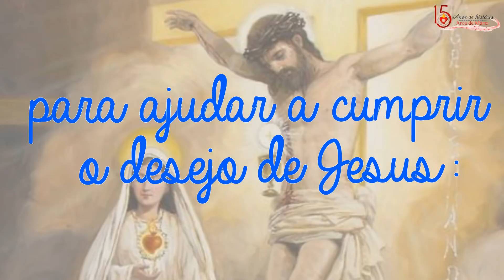Fraternidade Arca de Maria 15 anos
Salve Maria!

É com grande alegria que no dia 16 de julho de 2018, festa de Nossa Senhora do Carmo, comemoramos os nossos 15 anos de fundação.
Rendemos graças ao Senhor, por tantas maravilhas que realizou, momentos bons e ruins, mas que servem para nos purificar, santificar e crescer no Seu Amor.

Aproveite e acesso o nosso NOVO SITE!!!
Lançamento dia 16 de Julho de 2018